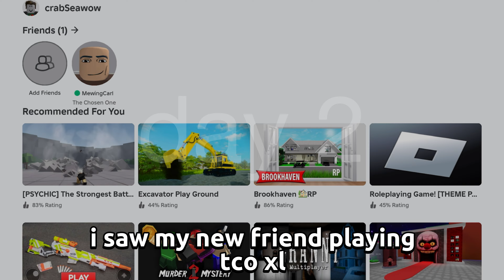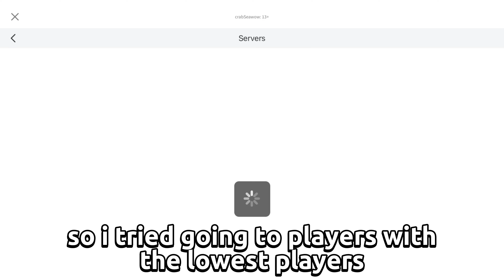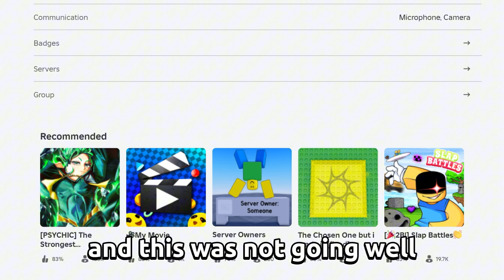I Spent 3 Days STRAIGHT in The Chosen One… (Roblox)